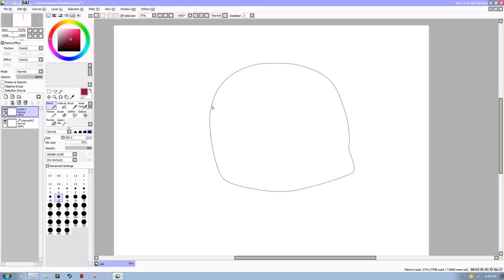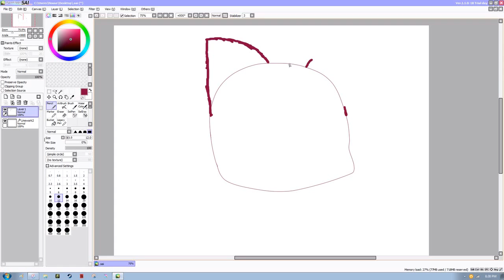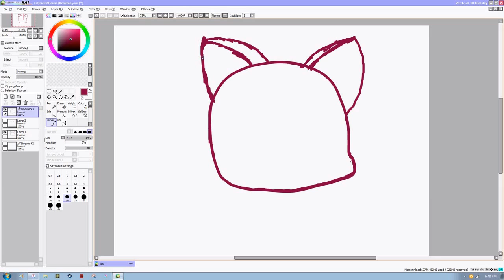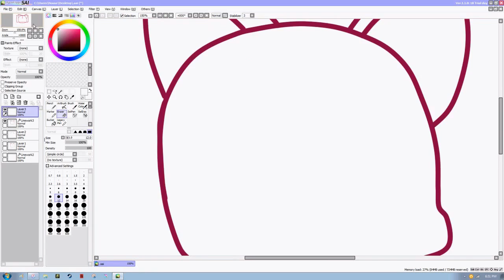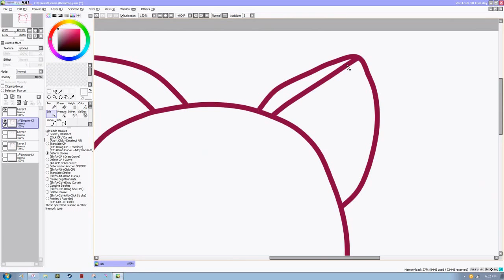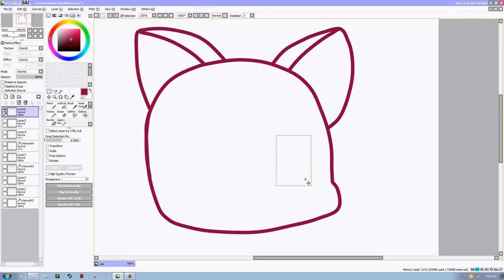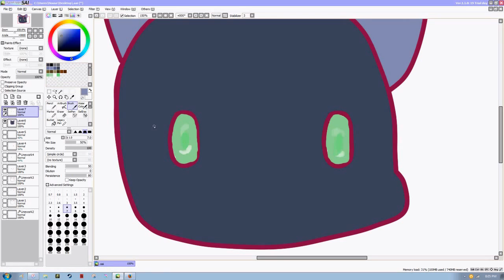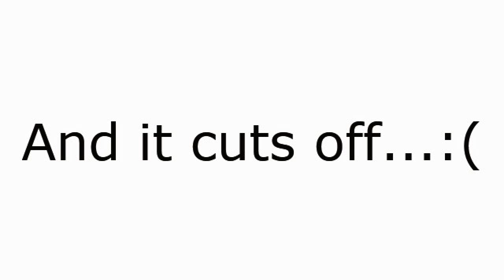Blue Cat speed paint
Hey Everyone its RoboticCelestia . I decided to do a drawing video not an animal jam art video. I will do this occasionally but i will try my best to stick to the animal jam paint. Hope you like it! Enjoy!

I do not own the paint software and the music. I only own my video and art/